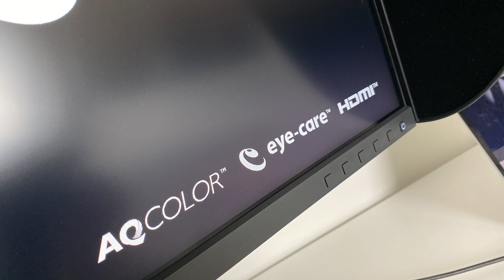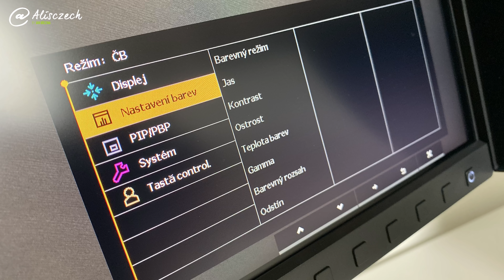Dostupný monitor pro fotografy BenQ SW270C [4K] (Alisczech vol. 241)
Špičkové fotografické monitory byly vždy extrémně drahé a uměla je vyrobit jen velmi malá skupina výrobců. To se v poslední době mění a technika je nejen dostupnější, ale přibývá i výrobců, kteří ji nabízejí. V dnešním praktickém testu jsem vyzkoušel monitor BenQ, který slibuje parametry, za které by se nestydělo kde které EIZO. Jak dopadl?

BenQ SW270C
Je 27" displej s 2K IPS panelem slibujícím 99% pokrytí Adobe RGB barevného prostoru, vysokou uniformitou jasu, hardwarovou kaligrací a podporou HDR10. Monitor můžete kromě HDMI a DP připojit i přes USB-C, takže se dobře hodí k Apple produktům. Má rotaci o 90°, integrovaný USB HUB, stínítka, ovládací puk a řadu dalších prvků, na které jsme byli zvyklí jen u výrazně dražších panelů. To vše s koncovou cenou pod 20 000 Kč vč. DPH.